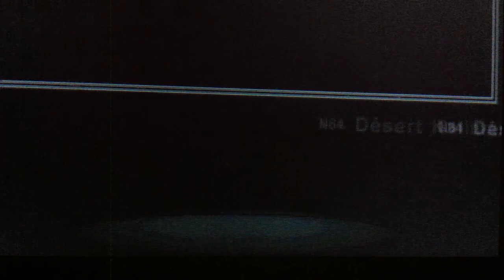(MK7) GCN Daisy Cruiser (Glitch) 1:15.897 by ĸα MAX [Former PR]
I Make White my new software, i Make Gameplay !! Snes Game, GBA game Hack game ... Thanks for Sub :)